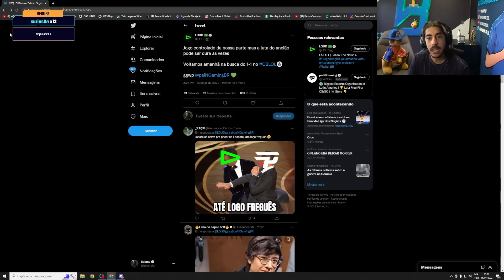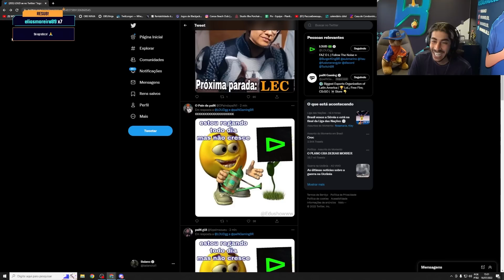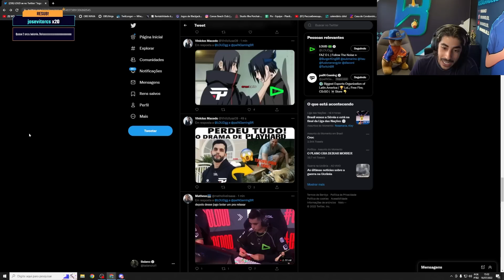PAIN X LOUD - ELES NÃO SABEM MAIS COMO GANHAR | Jogo do Dia - Rodada 11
Assista o resumo de Pain x Loud no 11º dia de CBLOL com o Baiano, Esa, Minerva e Revolta!

      CUPOM: BAIANO100